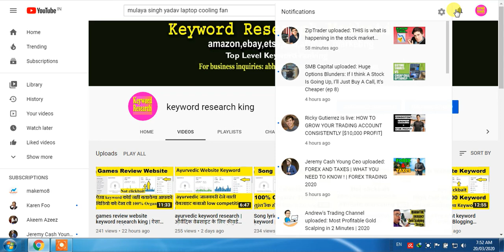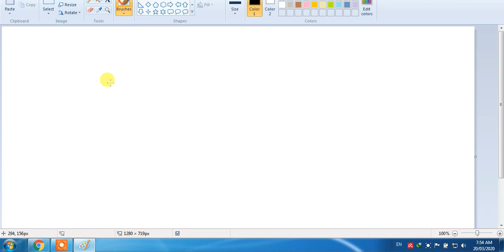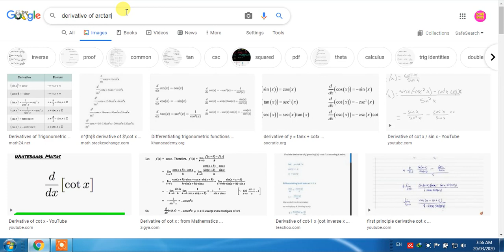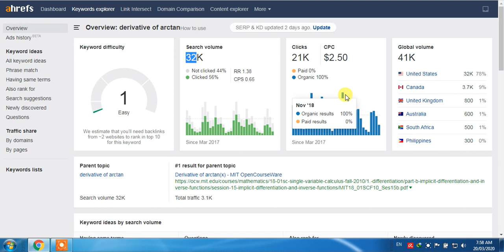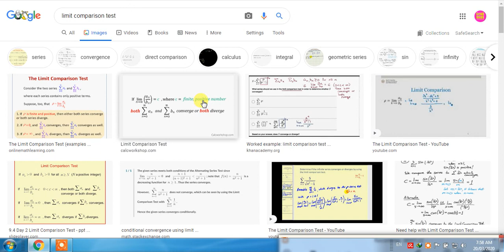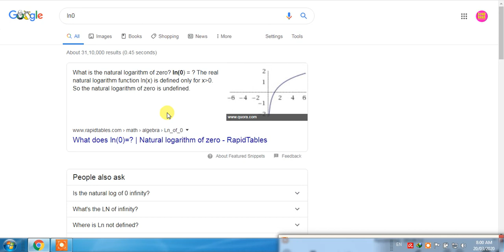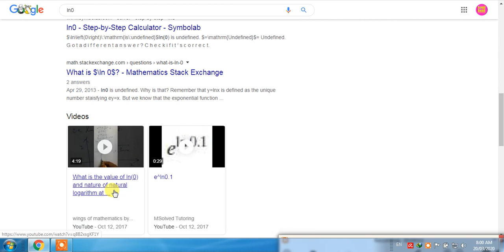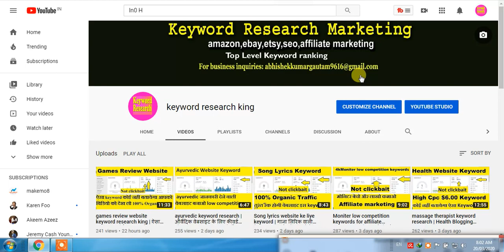2020 high cpc keyword for blogging website | #1 Page Rank In Google | Organic Traffic in Usa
2020 high cpc keyword for blogging website | #1 Page Rank In Google | Organic Traffic in Usa

games review website keyword research king | ऐसा keyword कोई नहीं बतायेगा आपको विडियो को देख लो

ayurvedic keyword research | और्वेदिक वेबसाइट के लिए कीवर्ड लो कम्पटीशन वाला विडियो में बताया हूँ
Song lyrics website ke liye keyword | गाना लिरिक वाली वेबसाइट बनाओ और महीने के लाखो कमाओ

massage therapist keyword research | Health Blogging website keyword Research King in 2020

online jobs website keyword research king | jobs blogging website keyword |जॉब्स और ब्लॉग के

review website keywords | review website earn money Per month $1000

Shose Website keyword research marketing | 2020 Keyword Research kinga

product keyowrd marketing in 2020 | प्रोडक्ट सेल करने के लिए कीवर्ड ओ भी लो कम्पटीशन वाले

Top 4 high traffic Keyword In 2020 | हेल्थ वाली वेबसाइट बनाओ और लाखो कमाओ | keyword research king

2020 Logo Website Keyword | लोगो वेबसाइट बनाओ और लाखो कमाओ high search volume keyword list in 2020

Full Form Website Keyword low comptition in 2020 | FullForm Keyword High Search Volume In 2020

all recipe low competition keyword list in  2020

Meaning website keyword high traffic and high cpc | इंग्लिश मीनिंग वाली वेबसाइट बनाओ और लाखो कमाओ

Full Form With Blog Website Low comptition Keyword In 2020 | #1 Rank In Google First Page In 2020

High Search Volume With High Cpc Top 3 Keyword in 2020 | अगर सेल लाना चाहते हो तो कीवर्ड पर कम करो

Math Formula Low Comptition Keyword Rank Google First Page | New Website Blog Website Keyword

.Top 2020 Keyword .

low competition keywords with high traffic | high $5 cpc keyword research king 2020 |